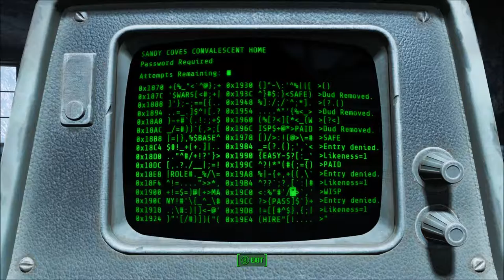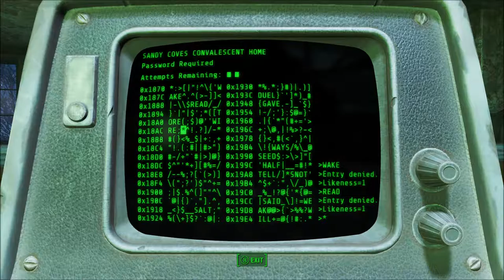Radioactive Journey Part 20- Fallout 4 Let's Play- Sandy Cove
In this episode, we check out sandy cove!

Twitter.com/feralreever